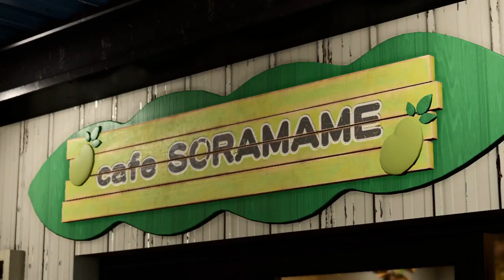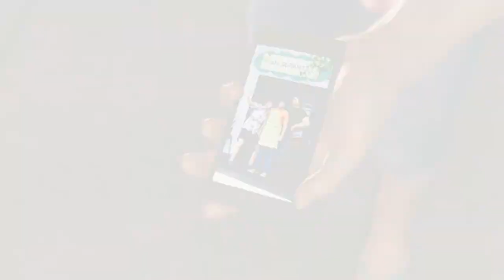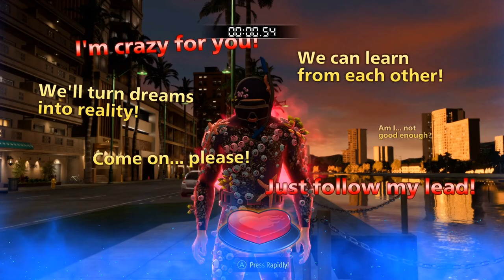Infinite Wealth-Part 12:The Art of Cinema